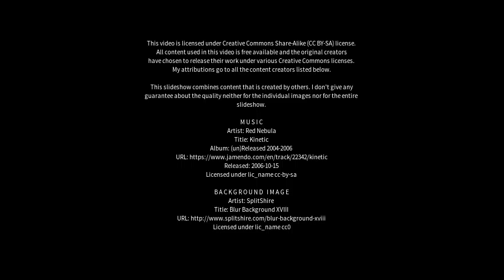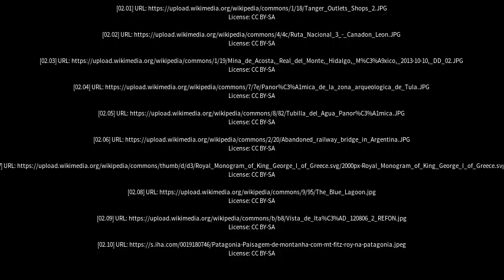Best places to visit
Best places to visit - Monte Azul (Brazil) Best places to visit - Slideshows from all over the world - City trips, nature pictures, etc.